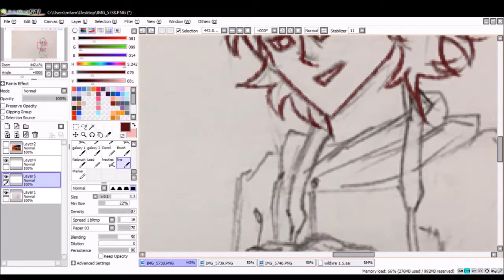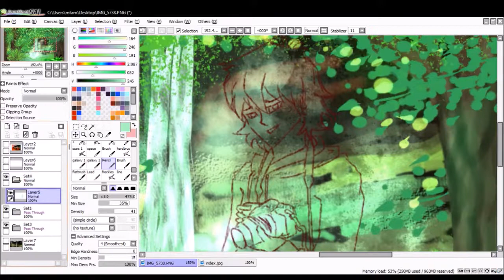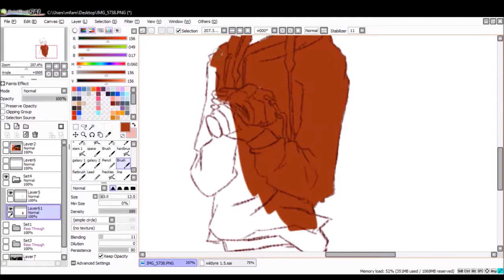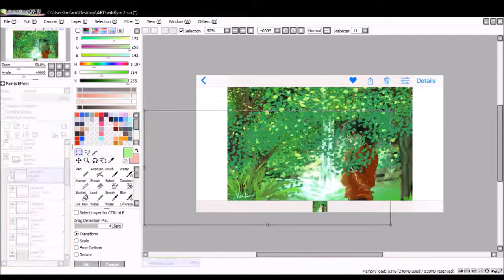Speedpaint - Viridian Keith by Viridian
this took me about an hour and forty minutes total, but it's at 32x instead of at 64x like the last video.

I use Paint Tool Sai and an Intuous pen + touch medium.